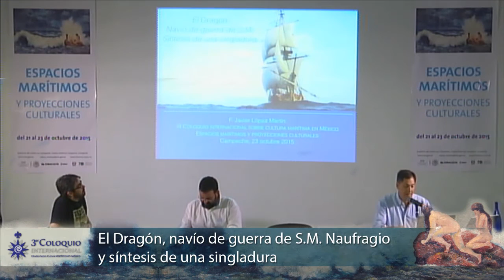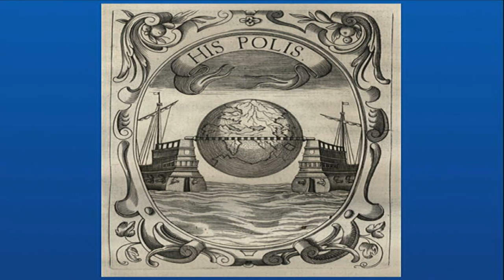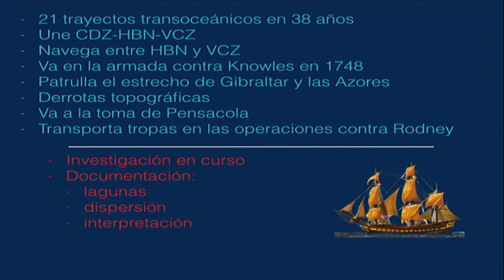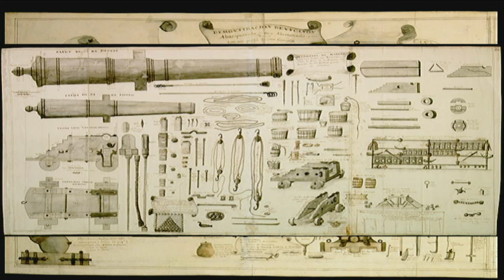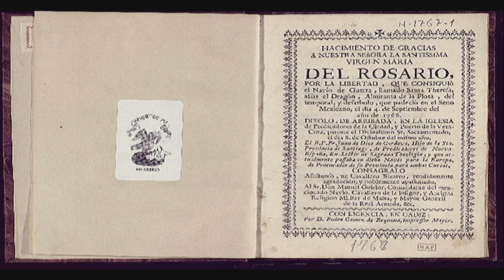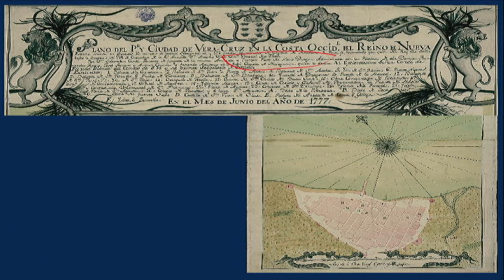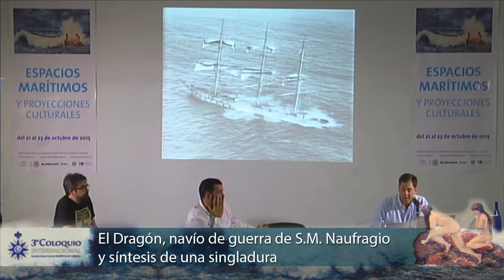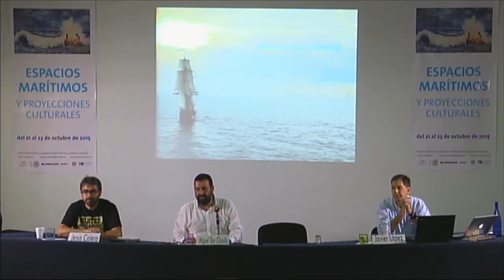El Dragón, navío de guerra de S.M. Naufragio y síntesis de una singladura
Evento : 3er Coloquio Internacional. Estudios sobre Cultura Marítima en México.Espacios marítimos y proyecciones culturales.

Organizado por la Subdirección de Arqueología Subacuática- INAH

De la serie de conferencias realizadas en la Ciudad de Campeche, del 21 al 23 de octubre 2015.

Mesa 4. Naufragios y cultura marítima
Modera: Miguel San Claudio

Conferencia:
F. Javier López Martín (España)